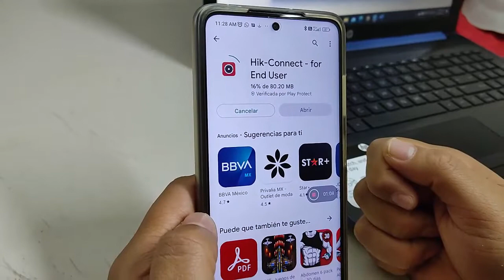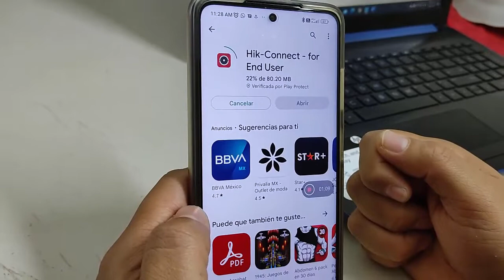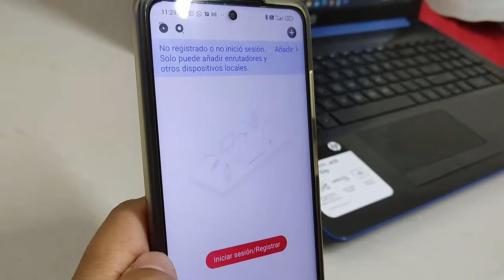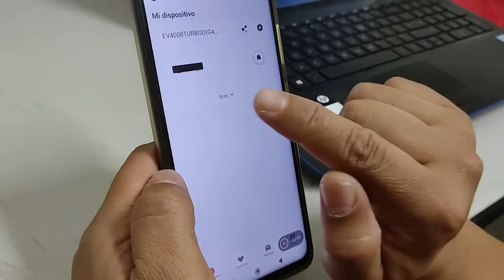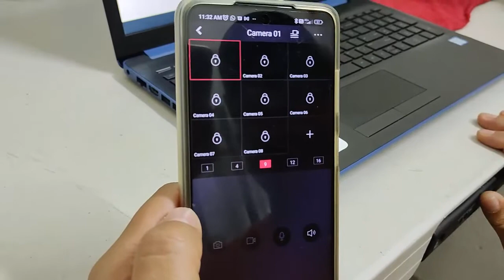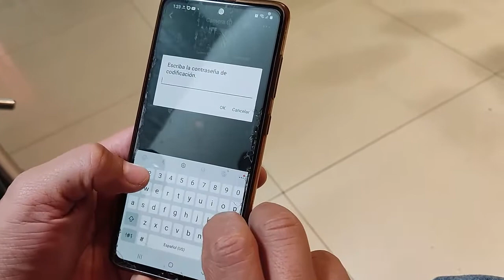configurar DVR para ver cámaras en CELULAR / video 2 【2022】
En este video de una serie de 3  veremos como configurar el dvd paso a paso sin abrir puertos del modem, todo sera por la aplicacion de la nube P2P del DVR.

DVR MODELO DVR EV4008TURBOD Epcom
8 salidas
1 conexión para disco duro de hasta 2tb

descargar la aplicacion desde playstore en tu celular
hik-connect